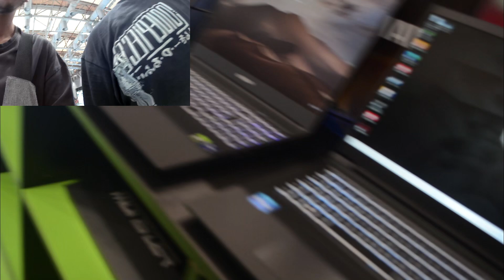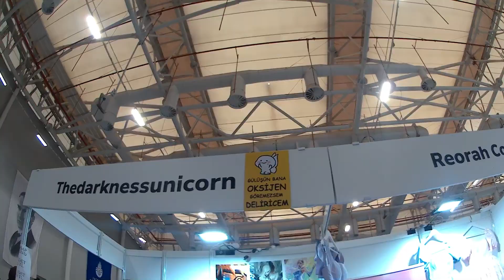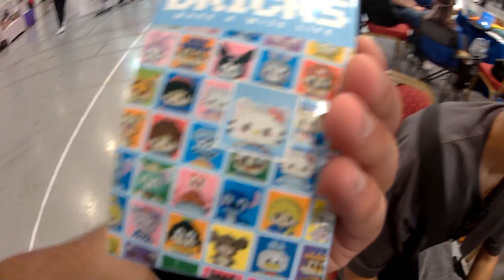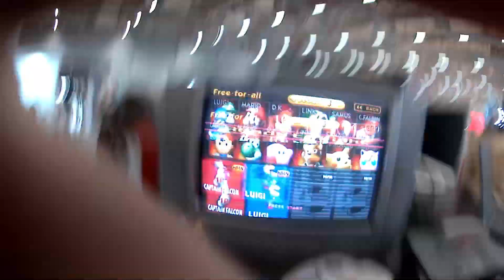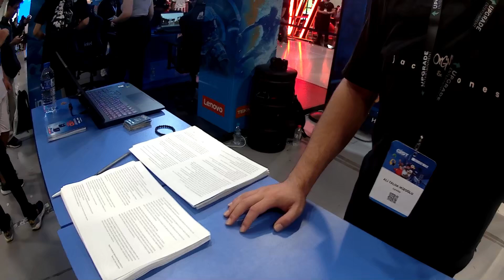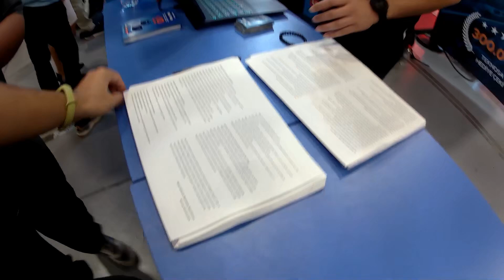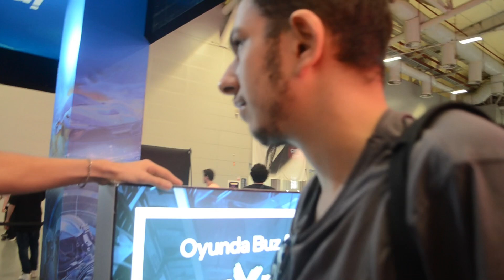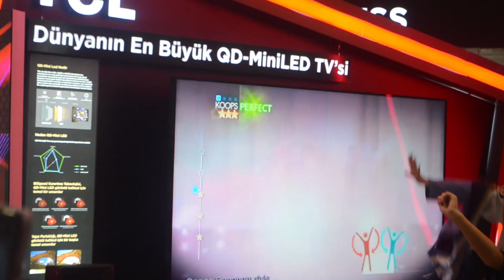GAMİNG İSTANBUL OYUN FUARI (2024 VLOG)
merhaba arkadaşlar bugün sizlerle...iyi seyirler